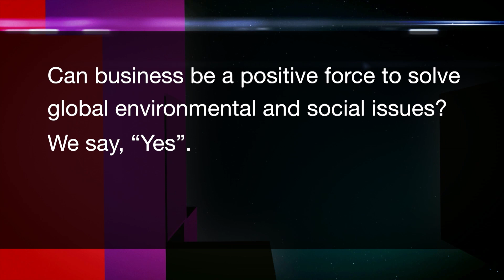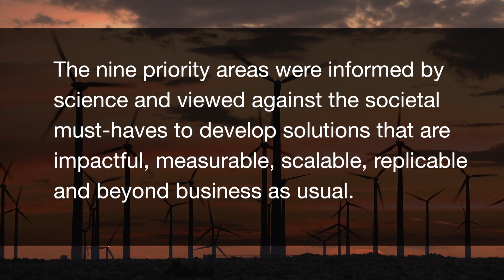What Action2020 means for business and Planet Earth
In this video, the WBCSD catches up with members at its Istanbul Council meeting in November 2013 to get their views and perspectives on the value and potential of the WBCSD's Action2020 initiative.
Action2020 is a science-based plan that seeks to engage companies to implement innovative and scalable business solutions and improve the business case for sustainability. The framework has been developed by the WBCSD in close cooperation with the Stockholm Resilience Center and the World Resource Institute.